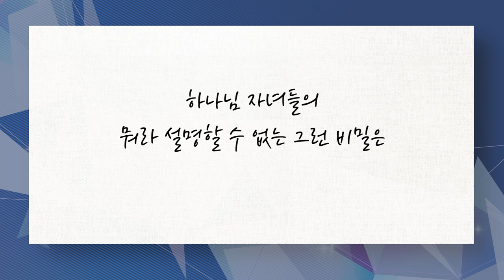[짧은설교] 약하고 보잘것없는 사람 | 선한목자교회 유기성목사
설교 제목 : 약하고 보잘것없는 사람

원본 설교 : 어찌 하나님께 찬송하지  않을 수 있는가